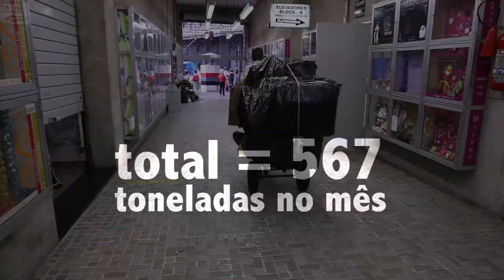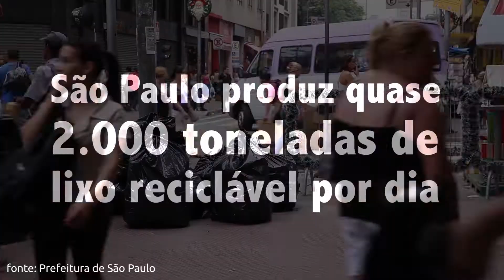Região da 25 de Março produz 567 toneladas de lixo durante o Natal